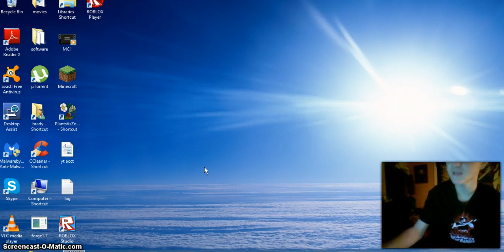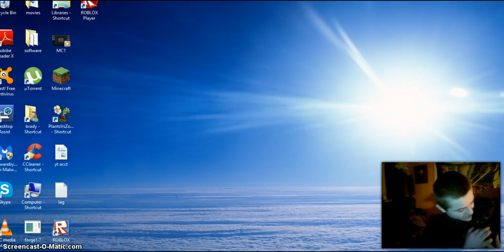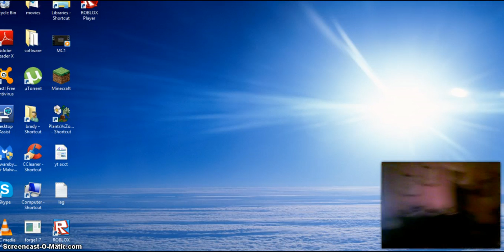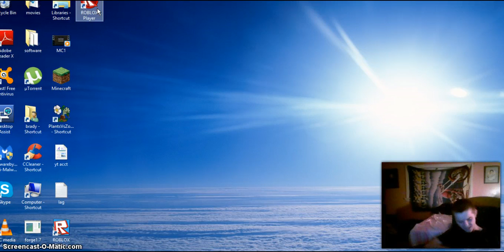my pets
Description